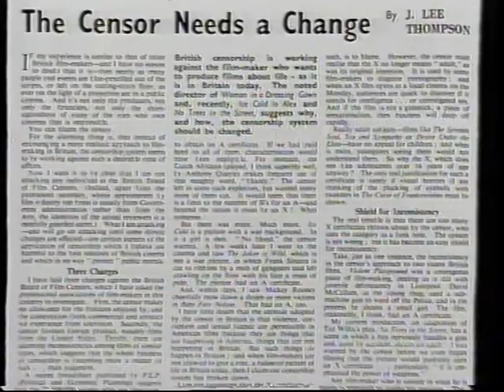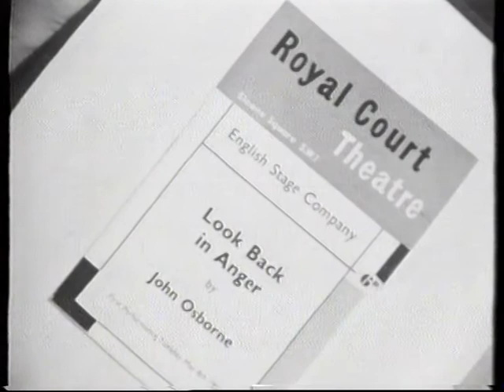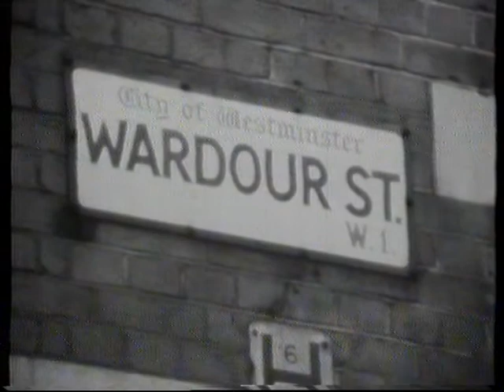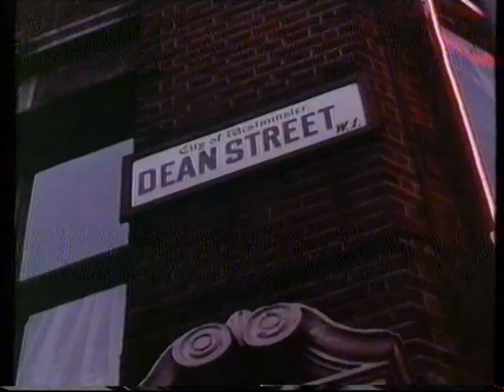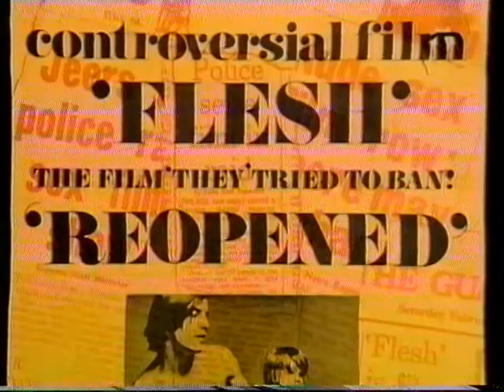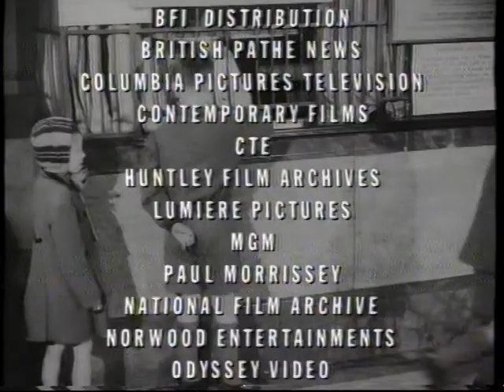Empire of The Censors (Fragment) BBC2, 28/5/1995 from Forbidden Weekend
some of the interviewers and films covered include:
Yield to the night – J. Lee Thompson
Victim – Dirk Bogarde
The L-Shaped Room – Bryan Forbes
Repulsion and Rosemary’s Baby - Roman Polanski
Performance – Donald Cammell
The Devils – Ken Russell